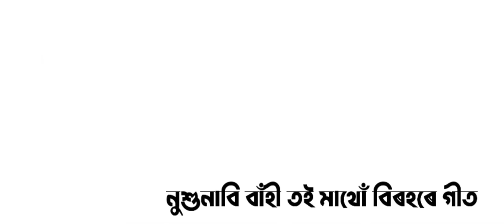Puwati Nixar Baahi By Priyanka Kalita || New Assamese Song 2022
Singer :Priyanka kalita
Lyrics/Tune:dwijen gogoi & late Diteswar gogoi
Tabla:Raja Baruah
Flute: Bhaskar Jyoti kalita
Guiter:Trion Mahanta
Mix & masters:Pinku Das(RedAv)
Cover design :Partha Jeet Heera

Special Thanks: Topon kumar Gogoi
(Member of parliament
12 No. Jorhat HPC),
Ritumoni gogoi(wife),nibhamoni,Luis,Parashmita &, including all family members